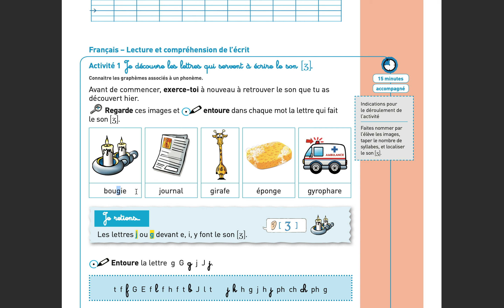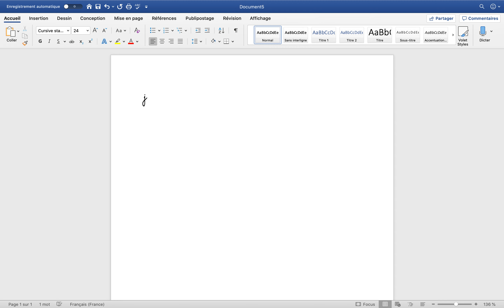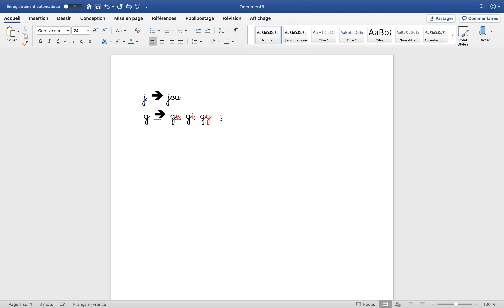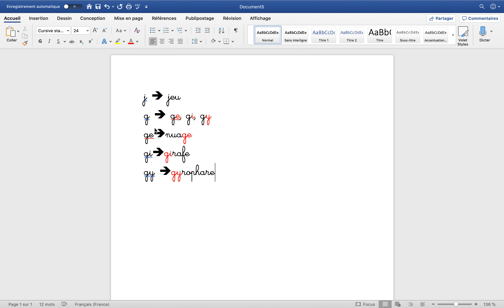Français CP: Le son j - activité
CNED Module 6 activité 1 p93